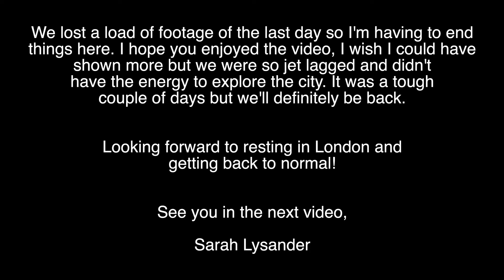DIOR SHOW IN MUMBAI | SARAH LYSANDER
We were very kindly flown put to Mumbai with Dior to watch the show at the Gateway to India!
It was such an amazing experience! Any questions you guys have! I hope you enjoy the vlog! Lots of love! Sarah x